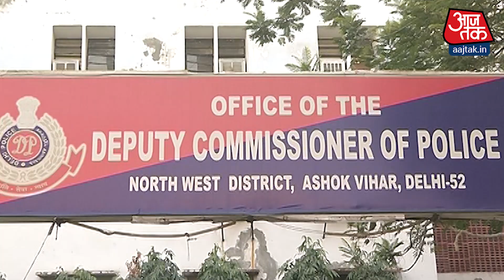कैब चालक की गला घोंटकर हत्या, आरोपी दंपति गिरफ्तार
एक कैब चालक की गला घोंटकर हत्या के मामले में दिल्ली पुलिस के स्पेशल स्टाफ ने एक आरोपी को उसकी पत्नी के साथ गिरफ्तार किया है. आरोपियों की पहचान फरहत अली और उसकी पत्नी सीमा शर्मा उर्फ असलम खातून के रूप में हुई है. दोनों यूपी के अमरोहा के रहने वाले हैं. हाल में गुरुग्राम से गाजियाबाद के लिए कैब बुक कराने के बाद ओला कैब चालक की गला घोंटकर हत्या कर दी गई. फिर शव के छोटे-छोटे टुकड़े करने के बाद नाले में फेंक दिया गया था. देखें ये पूरा वीडियो.